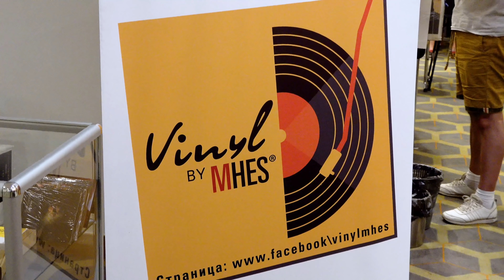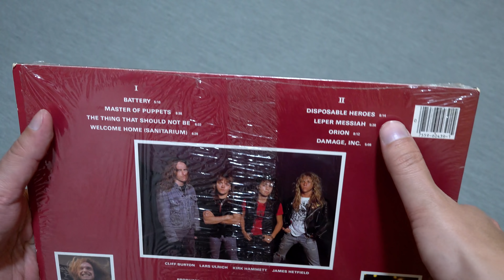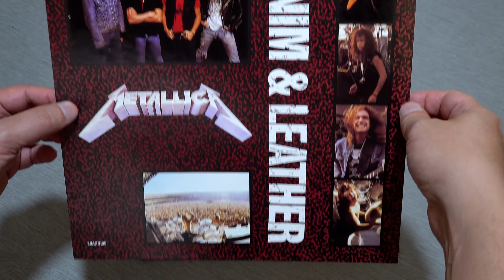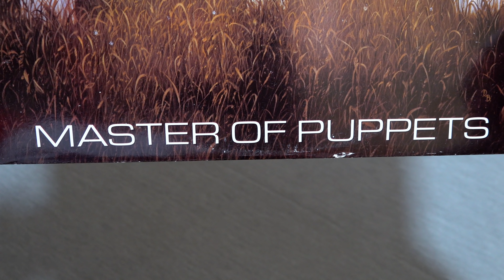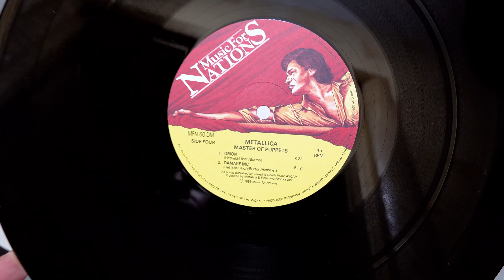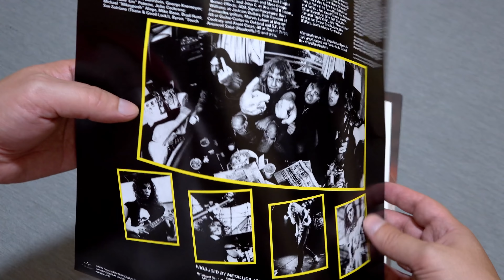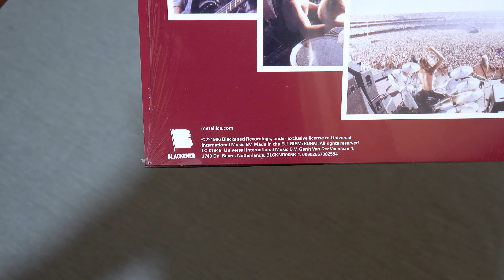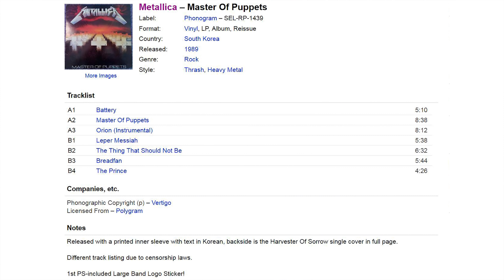Обзор и сравнение пластинок Metallica - Master Of Puppets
Обзор пластинок группы Metallica - Master Of Puppets
В данном обзоре рассматривается 6 изданий этого альбома:
Американское первое издание [60439-1] на лейбле Elektra 1986 года. (2:03)
Японское первое издание [28AP 3169] на лейбле CBS/Sony 1986 года. (3:28)
Английское издание [MFN 60 DM] на лейбле Music For Nations 1987 года. (5:29)
Европейское издание [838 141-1] на лейбле Vertigo 1989 года. (7:45)
Европейское издание [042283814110] на лейбле Universal 2008 года. (9:06)
Европейское издание [BLCKND005R-1] на лейбле Blackened 2017 года. (10:55)